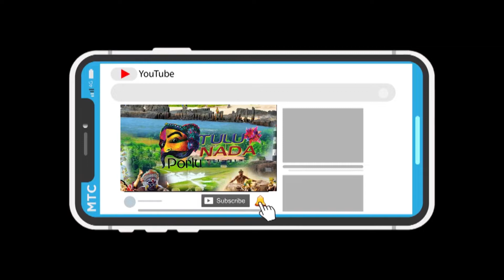Kesardonji Dina -Bola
ಶ್ರೀ ಮಹಾಲಿಂಗೇಶ್ವರ ಯುವಕವೃಂದ (ರಿ.) ಬೋಳ ಪಿಲಿಯೂರು
ಇವರ ಆಶ್ರಯದಲ್ಲಿ ದಿನಾಂಕ : 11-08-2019ನೇ ಆದಿತ್ಯವಾರ ಜರುಗಿದ ಕೆಸರ್‍ಡೊಂಜಿ ದಿನ ಕಾರ್ಯಕ್ರಮದ
ಕೆಲವೊಂದು ಕ್ಷಣದ ತುಣುಕು ವೀಡಿಯೋಗಳು.
ನೀವು ನೋಡಿ ನಿಮ್ಮವರೀಗೂ ಶೇರ್ ಮಾಡಿ ಹಾಗೂ ಹೆಚ್ಚಿನ ವೀಡಿಯೋಗಳಿಗಾಗಿ ನಮ್ಮ ಚಾನೆಲ್ ಸಬ್‍ಸ್ಕ್ರೈಬ್ ಮಾಡಿ
ಮತ್ತು ಬೆಲ್ ಐಕಾನ್ ಪ್ರೆಸ್ ಮಾಡಿ